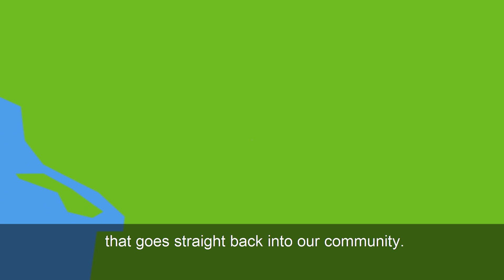How waste -to-energy can change our future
Learn more about how waste to energy can change our future